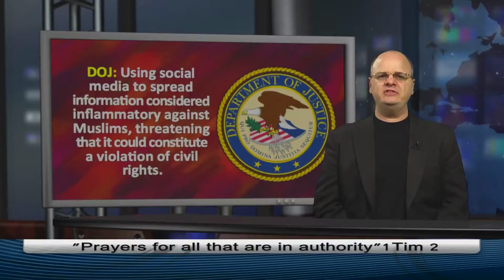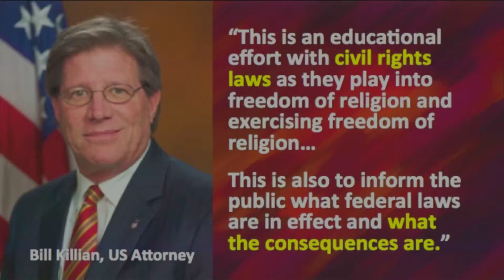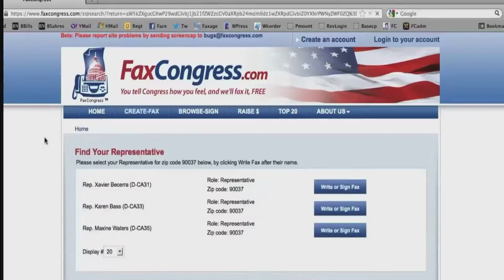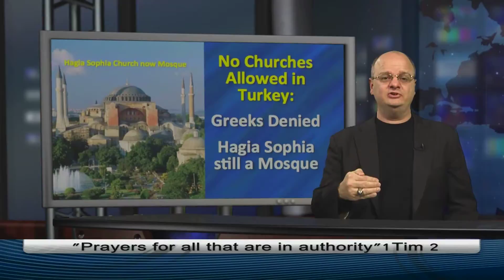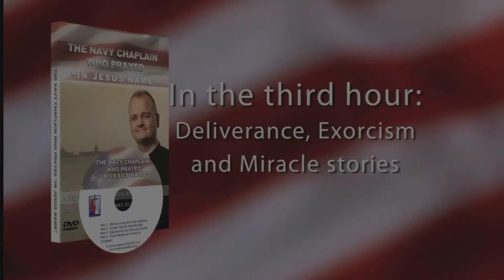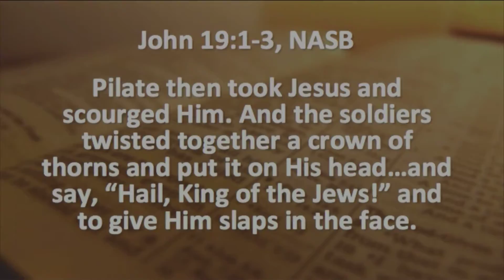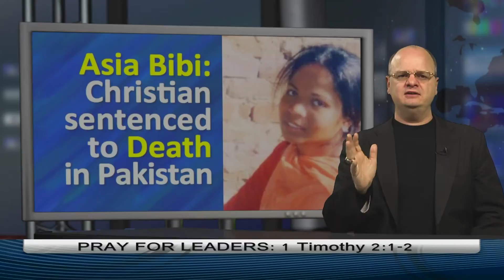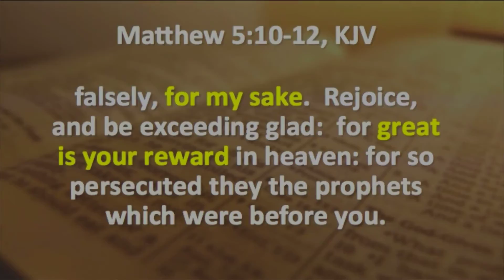Chaplain Klingenschmitt Broadcast 73